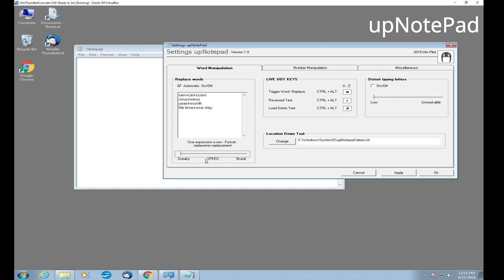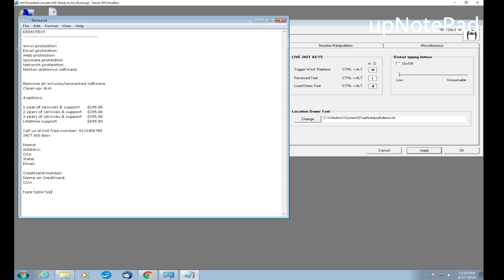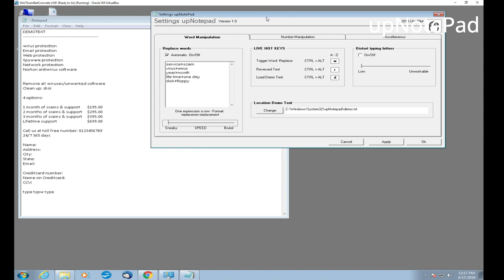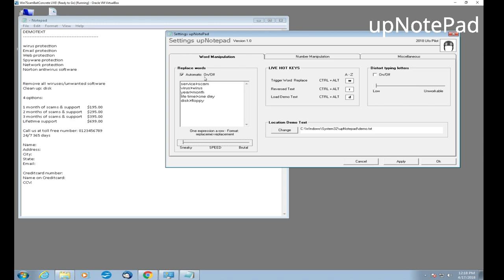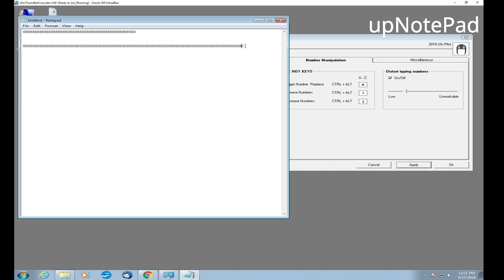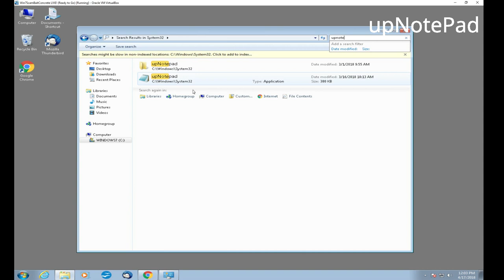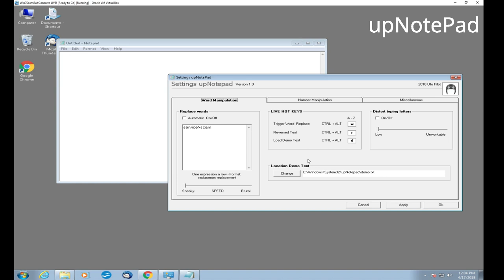upScamBaitTools: upNotepad V1.0 (a fake Notepad)